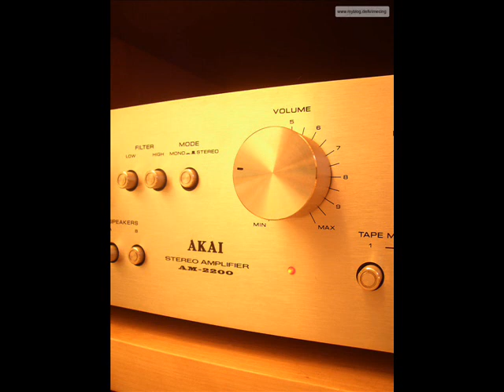The Baker Brothers - Once i had a friend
Music - No copyright or infringment intended. I do not own this material.